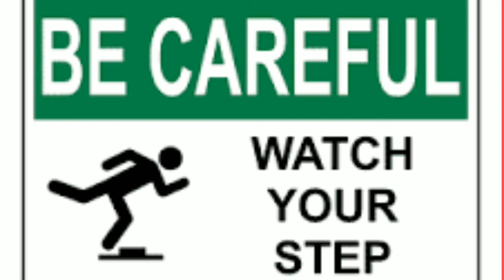Covid 19 होशियार/खवरदार/सावधान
This is a time for us to be careful..because of Covid 19.Be save and stay home#davidcojc